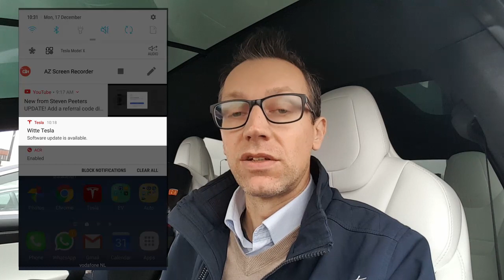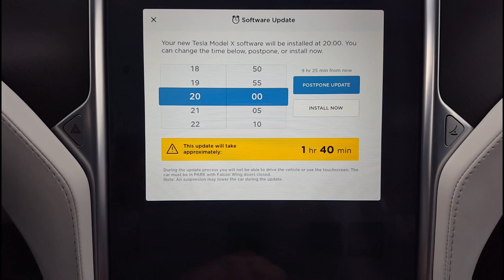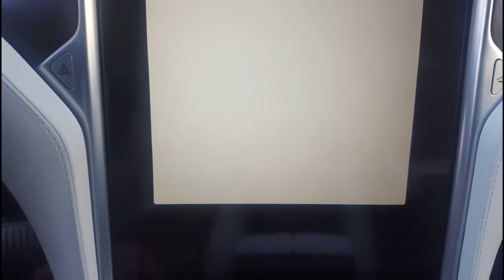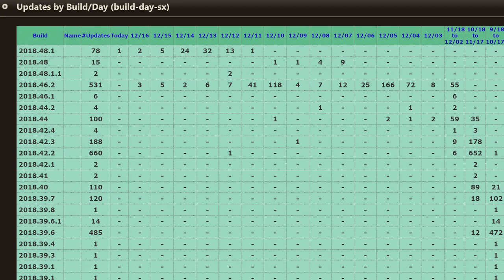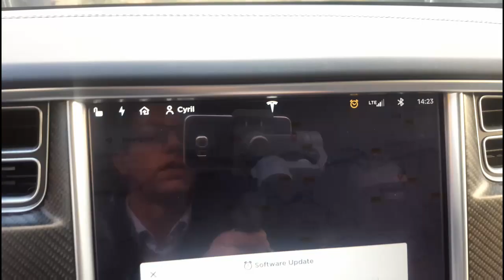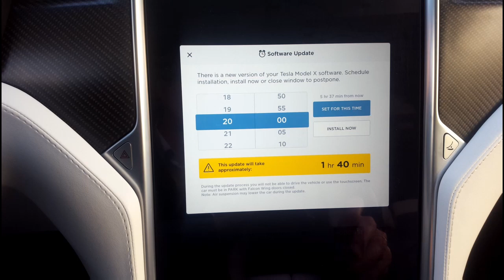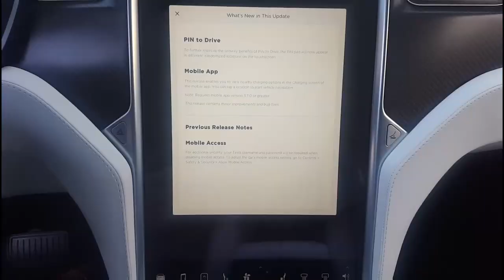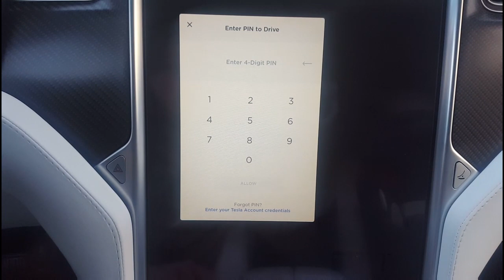Software updates voor de Tesla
Elke Tesla is altijd verbonden met het internet. En aangezien de auto volledig software gestuurd is en feitelijk een rijdende iPad, krijgt deze ook continue nieuwe software toegestuurd. Een Tesla wordt na de verkoop enkel maar beter, slimmer en krijgt meer features. En dat is uniek.
In deze video leg ik uit hoe dat werkt.

Of gebruik deze code: cyril7239